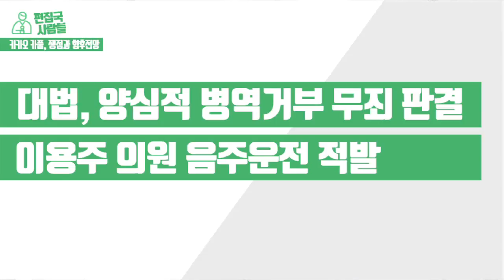택시업계 VS 카카오 카풀 갈등, 쟁점과 향후전망?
택시업계 VS 카카오 카풀 갈등, 쟁점과 향후 전망은?
최근 논란이 되고 있는 카카오 카풀 서비스에 대해 짚어봅니다.

*진행: 이화선 아나운서 & 정명섭 기자
*촬영: 남궁진웅 기자
*편집: 이화선 아나운서